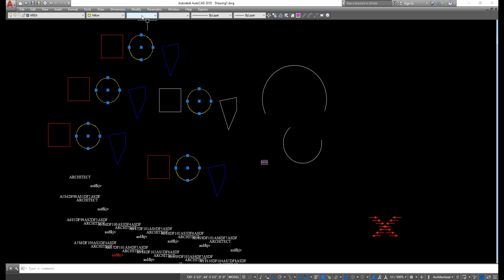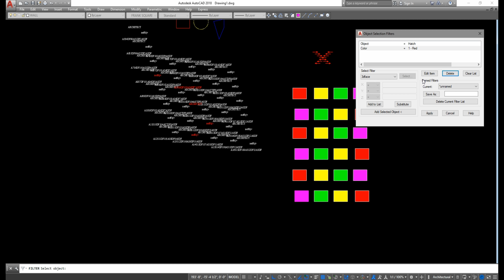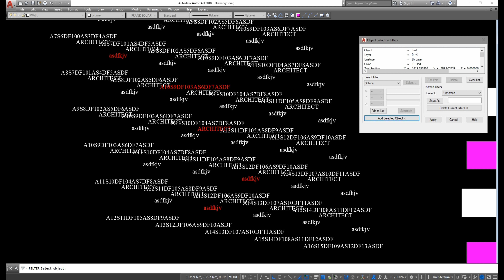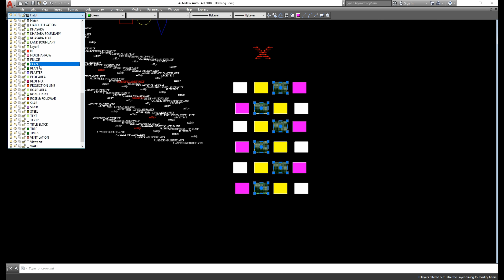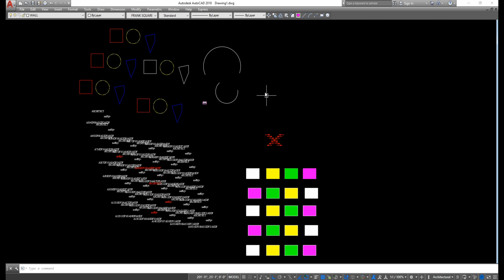Filter Selection in Autocad | Filter Command use in Autocad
In this video easy explain what is filter , use, selection, Layer, Colour Change, and etc. Use of filter command step by Step In Hindi Language

keep watching - - - - keep supporting - - - keep sharing
Thanks to all dear friends